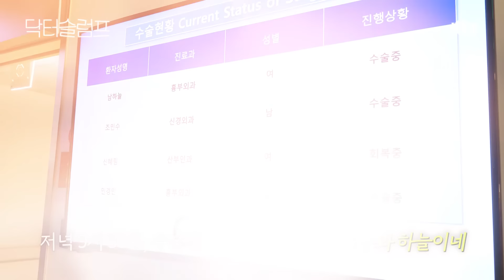[메이킹] '사랑해 하늘아' 꺄아~❤️‍🔥 하늘에게 사랑이란 감정까지 느낀 정우 ‹닥터슬럼프› 13회 비하인드｜Behind the Scene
긴 수술 끝에 드디어 깨어난 하늘이!!🥳
수술방 앞에서 내내 기다린 하늘이네와 정우의
시끌벅적한 비하인드 보러 오세요~

가장 찬란했던 시절과 가장 초라한 시절을
함께하는 두 사람의 이야기🌱

매주 토일 밤 10시 30분
❤️JTBC 새 드라마 ‹닥터슬럼프› 본방사수💘